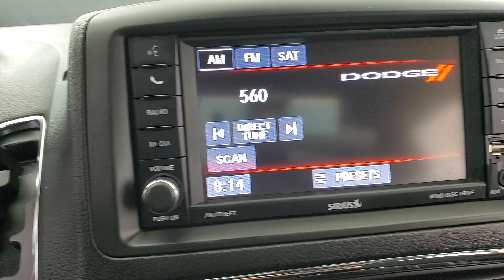2017 Dodge Grand Caravan SE MEDIA SCREEN BACK-UP CAMERA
Stock #:736779
3RD ROW SEATING, AUXILARY AUDIO INPUT, BACK-UP CAMERA, BLUETOOTH CONNECTION, CD PLAYER, PRIVACY GLASS, REAR A/C, USB, FWD, 118-POINT INSPECTION PROCESS.